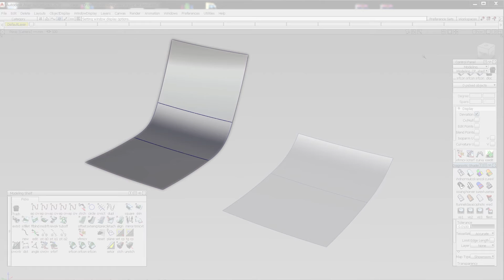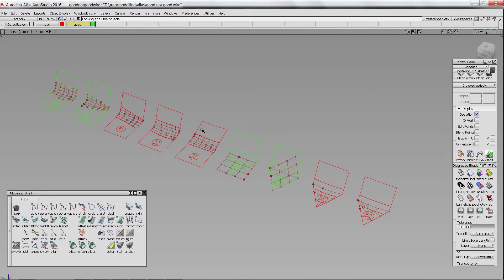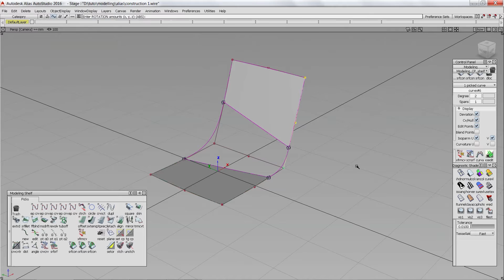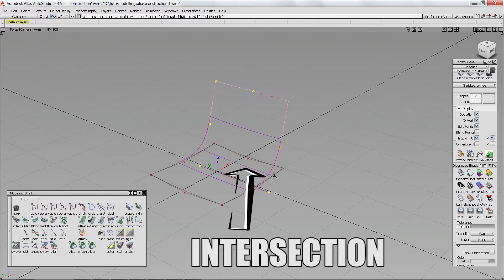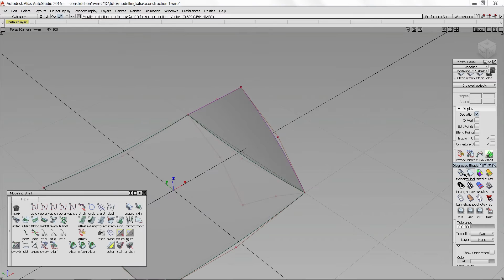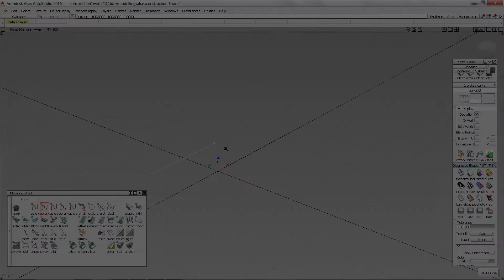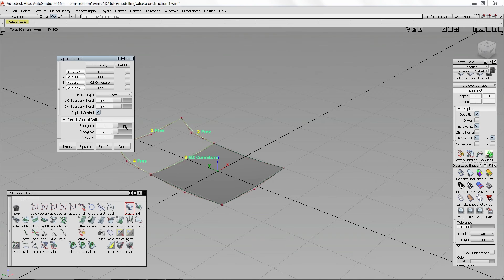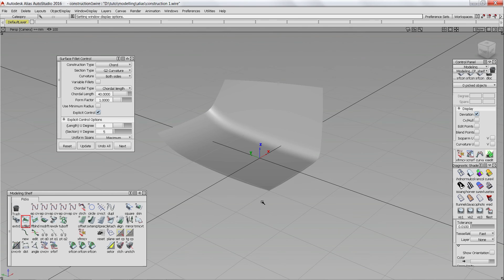Alias studiotools - Les bases du modelling (English sub)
Dans cette video on aborde les techniques de base du modeling . La methode peu avoir l'air un peu simpliste au premier abordmais avec un peu de pratique permettra d'obtenir une bon compromis entre vitesse et qualité de travail .

Little French kev is also on facebook!!